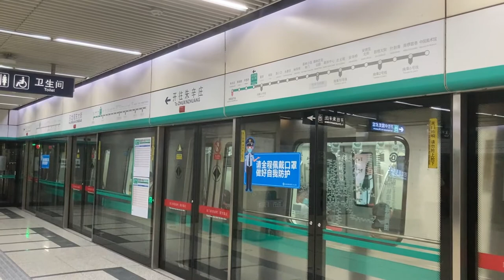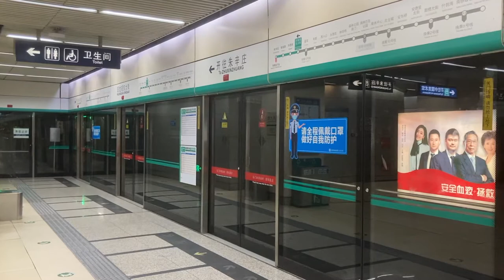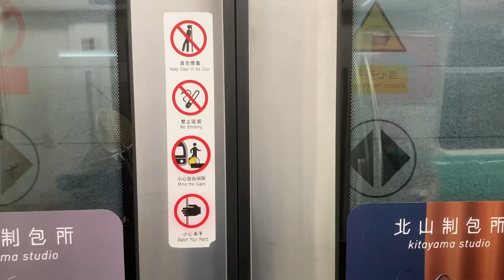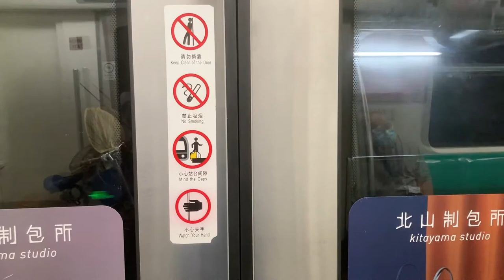北京地鐵 八號線 回龍觀東大街 Beijing Subway Line 8 Hui Long Guan Dong Da Jie (East Main Street)